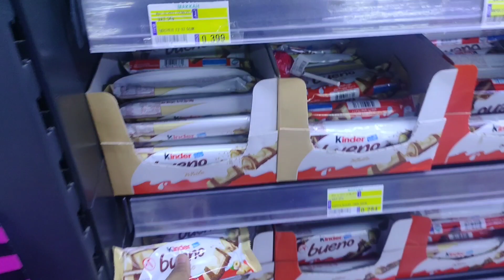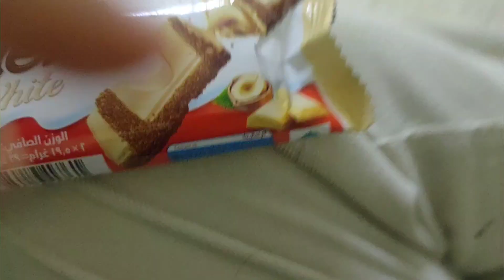ഞങ്ങളുടെ ഒരു ദിവസം👩‍❤️‍👨Day in our life#👩‍❤️‍👨